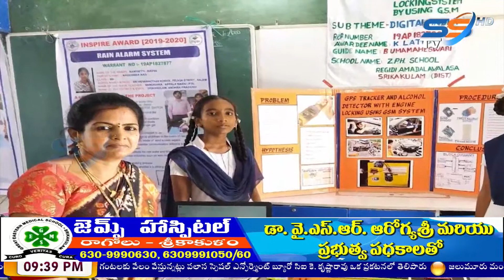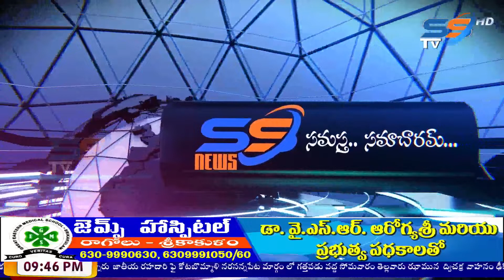SS NEWS ON 28 02 2023 @ 9.30PM